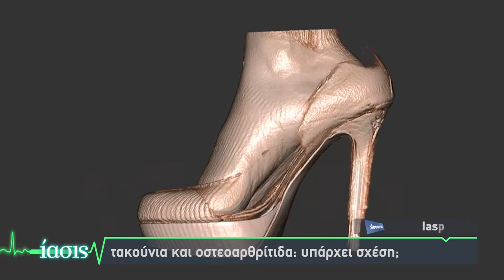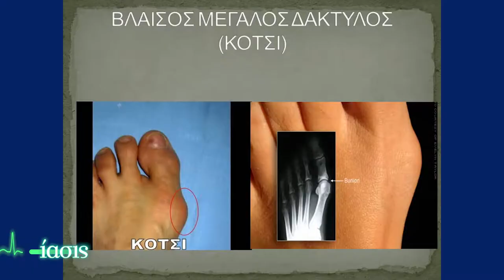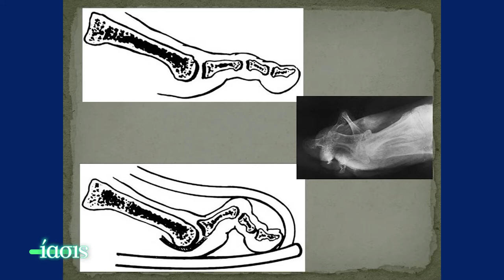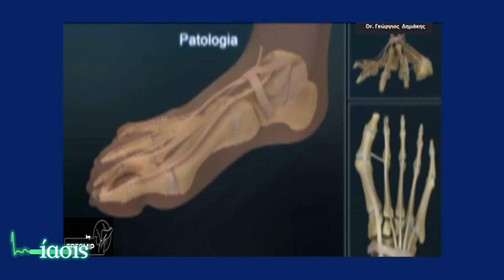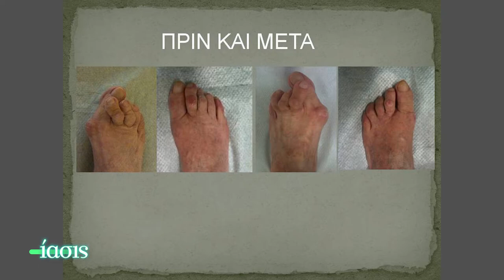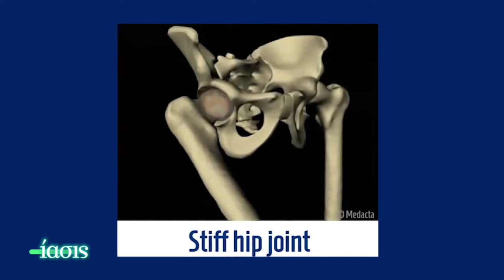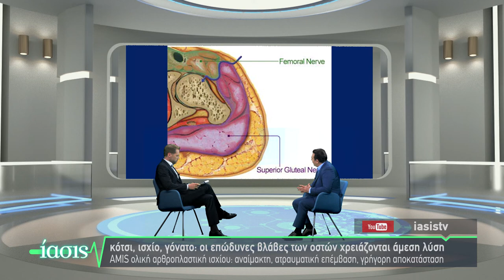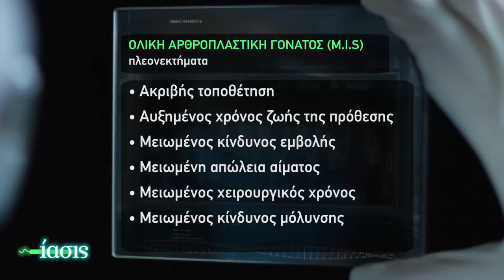ΙΑΣΙΣ Tv - Κότσι, ισχίο, γόνατο: οι επώδυνες βλάβες τους έχουν λύση_ Δρ. Γ. Δημάκης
Ο χειρουργός ορθοπαιδικός κο Γεώργιος Δημάκης δίνει λύση στις παθήσεις άκρου ποδός (κότσι, κ.ά.) με τη διαδερμική χειρουργική, αλλά και στην κατεστραμμένη άρθρωση, με τη σύγχρονη ολική αρθροπλαστική γόνατος και ισχίου!